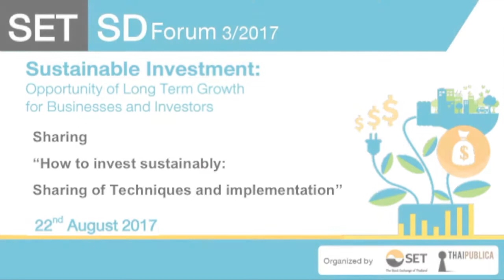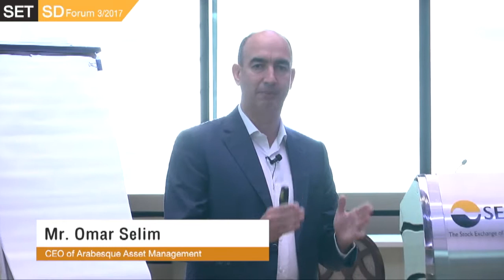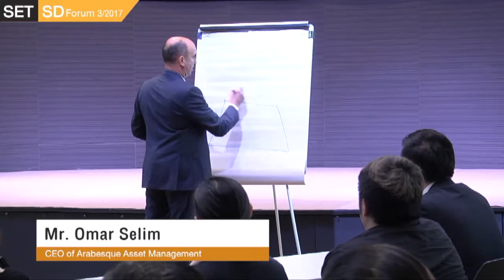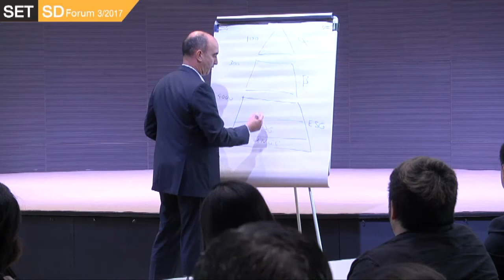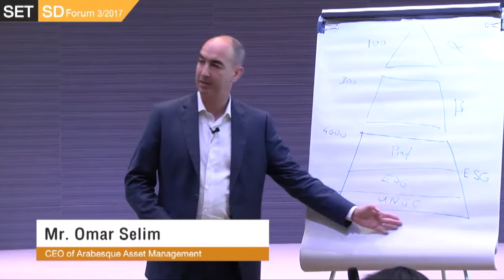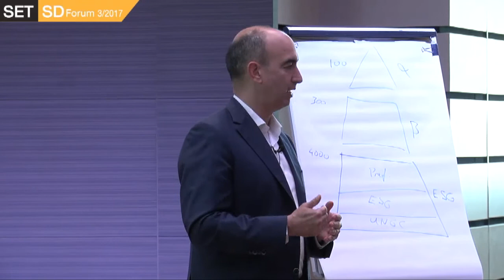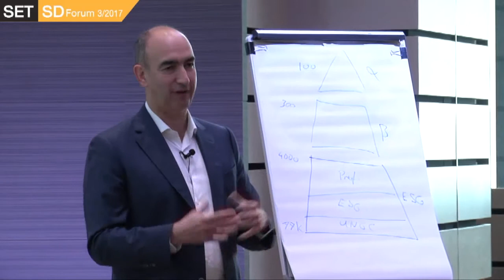How to Invest Sustainably : Sharing of Techniques and Implementation (Ep 1/2) : SET SD Forum 3/2017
To skip the welcome speech which is in Thai language, please proceed on to 1:49 minute.

The Stock Exchange of Thailand and THAIPUBLICA
Hosted a seminar of "SET SD Forum 3/2017"
“Sustainable Investment: Opportunity of Long Term Growth for Businesses and Investors”

Speaker : Omar Selim CEO, Arabesque Asset Management, the world's first ESG Quant fund manager., regulated by FCA (UK) and SEC (US) with headquarters in London.

ตลาดหลักทรัพย์ฯ และ thaipublica
จัดสัมมนา SET SD Forum ครั้งที่ 3

โดยเน้นให้บริษัทเข้าใจและมองไปข้างหน้ากับ
“อนาคตของการลงทุนที่ยั่งยืน”
จากมุมมอง “Omar Selim” ซีอีโอของ Arabesque Asset Manager
ซึ่งได้รับรางวัลด้านลงทุนด้านความยั่งยืน Sustainable Investment Awards ประจำปี 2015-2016
และ
“Bella Peck Lim Chhoa” จาก Hang Lung Properties Limited
บริษัทชั้นนำจากฮ่องกงที่สามารถใช้ความยั่งยืนสร้างผลประกอบการที่ดี